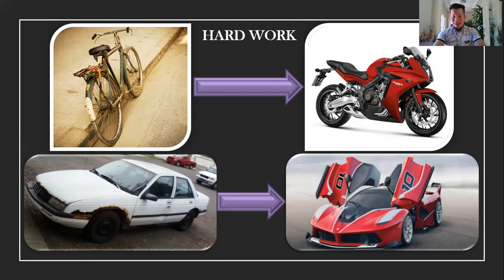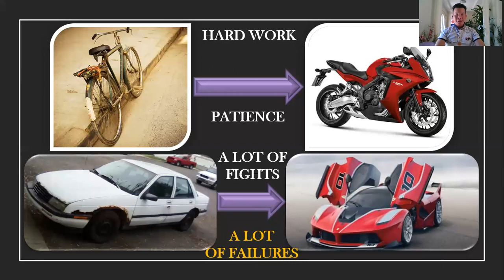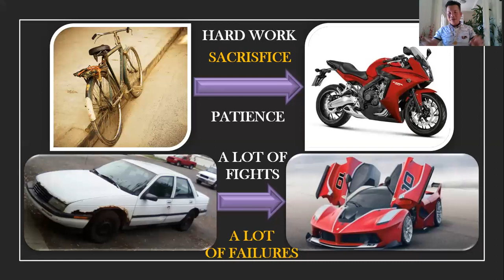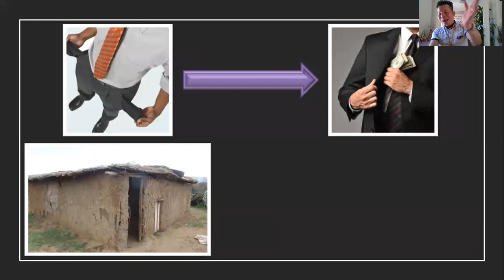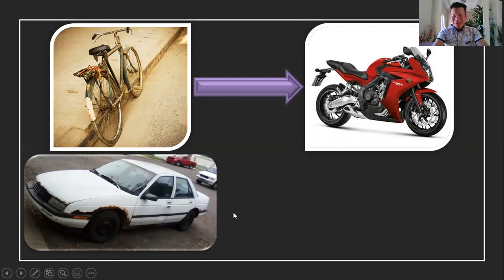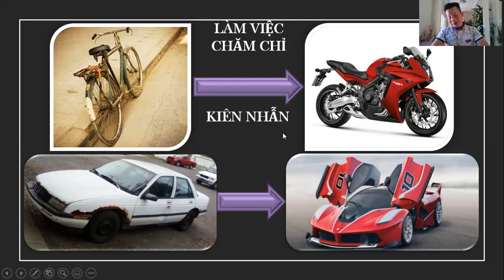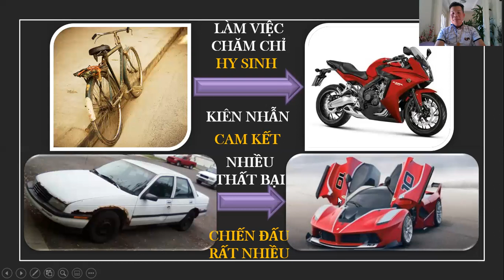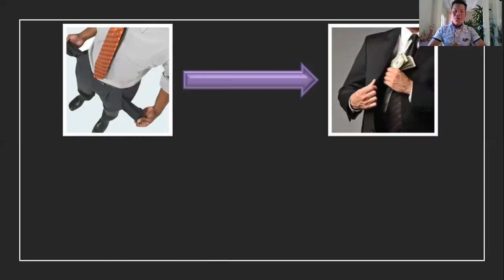DAY 20 - ACTIONS (Apply this VIDEO into your daily life and turn your DREAM become reality)